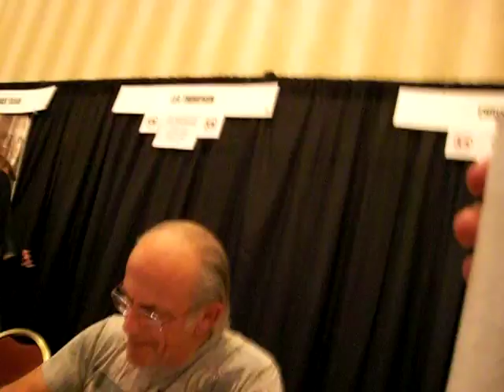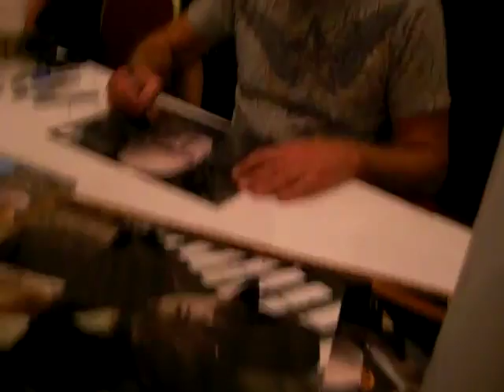Actor Christopher Lloyd signing autographs - TopSignatures.com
Christopher Lloyd signed quite a few items for us including photos and posters. Check out many different authentic autographed celebrity memorabilia at TopSignatures.com